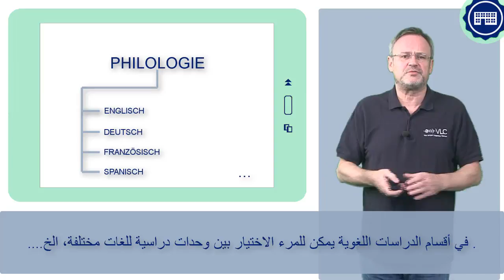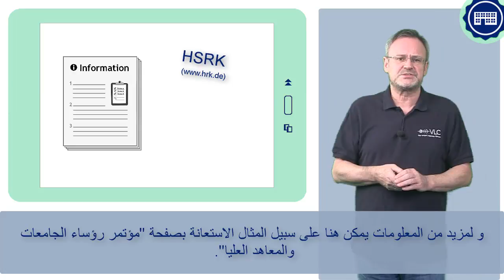FIT4UNI 2_1 - Der Studiengang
Dieses kurze Video erklärt den Begriff Studiengang und zeigt, welche große Auswahl man dabei hat.